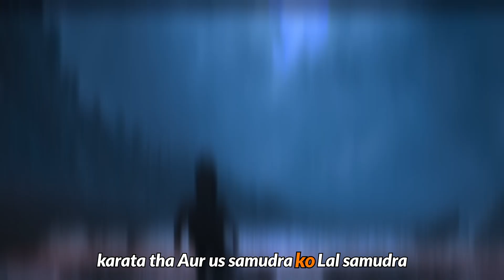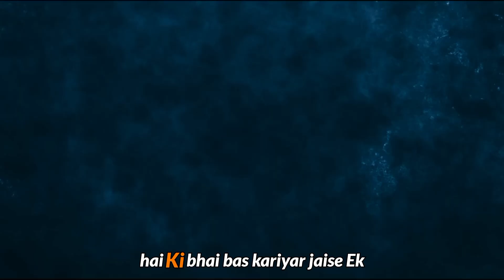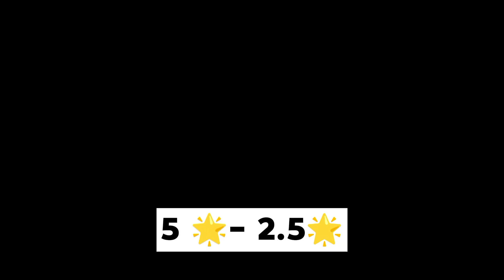Devara Movie Review | rahul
Devara, Devara Movie Review, Devara Part 1. Devara Part 1 Movie, Devara Part 1 Movie Review, Devara Movie, Devara Movie Review. Devara, Jr NTR, NTR, NTR30, NTR 30. Saif Ali Khan, Prakash Raj. Janhvi Kapoor. Koratala Siva, Anirudh, Anirudh Ravichander, Man of Masses NTR, NTR Arts, Action Film, Action Thriller. Action Thriller Film, Latest Movie, Latest Hindi Movie, Latest Telugu Movie. Telugu Movie. Telugu Language Movie. Upcoming Movie, Latest Movie. Movie Review. Indian Films, Indian Cinema, Hindi Movie Review Hindi Dubbed Movie Review.

Yogi Bolta Hai channel sometimes use Film Clips, TV series Clips, Web Series Clips, Animation Series Clips to explain about the Film, Web Series, Trailers and Songs, but all under section 107 of the copyright Act 1976, allowance is made for FAIR USE for purpose such as criticism, comment, news reporting, teaching, scholarship and.